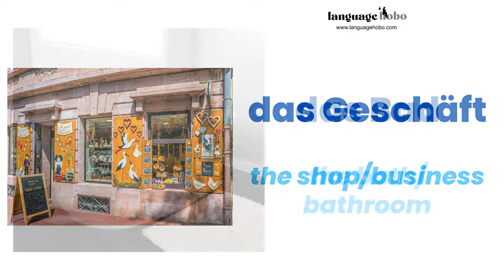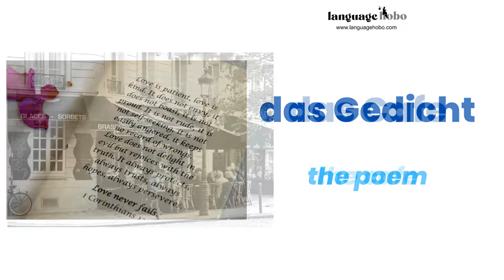Learn German Nouns with Articles/Genders | 100 Most Common "Das" (Neuter) Nouns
Get ready to master German nouns and genders like a pro with the 100 most common "Das" (neuter) nouns!

Every single noun in this video is neuter. Not only will you improve your grammar, but you'll expand your vocabulary as well! This video is perfect for beginners or those looking to review their knowledge of German basics.

Each word comes with a picture, the German text (with the article), the English translation, and audio to help with pronunciation. You'll be surprised at how quickly you can learn and retain new words when they're presented in this way.

"Der" (masculine) and "Die" (feminine) nouns videos coming soon!